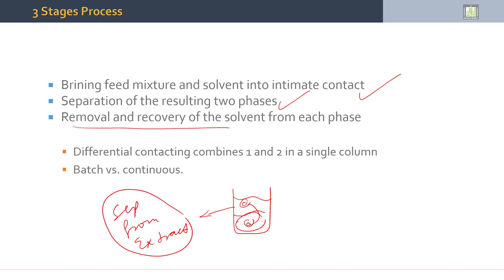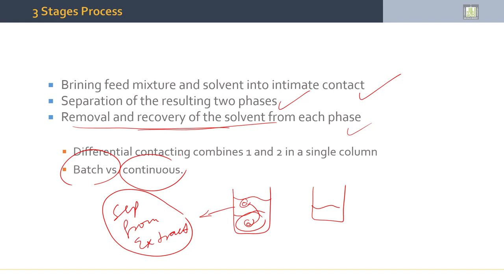Separation Processes | 5-6 | Solvent Selection in Liquid Liquid Extraction Processes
الدرس 6 : Solvent Selection in Liquid Liquid Extraction Processes
- Parameters Affecting LLE
- Solvent Selection